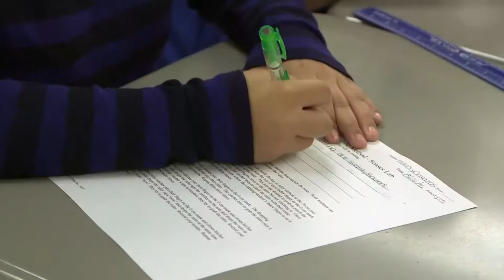Early College High School- College Starts Here!